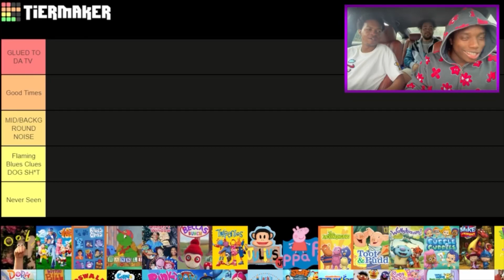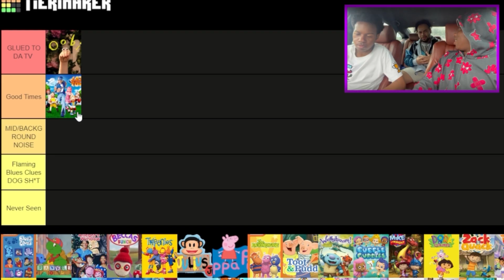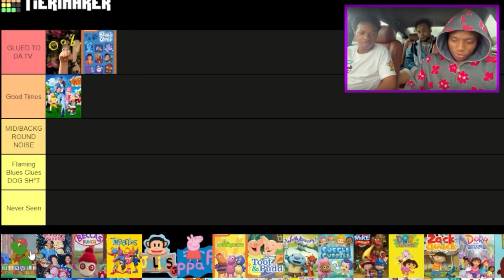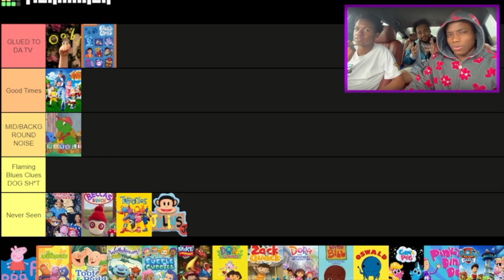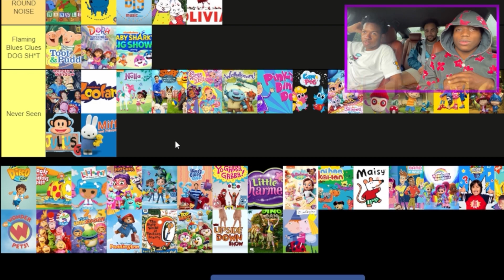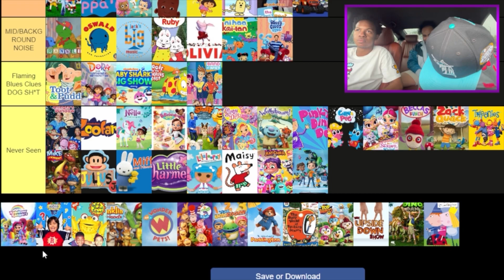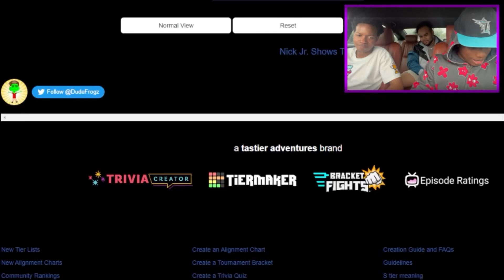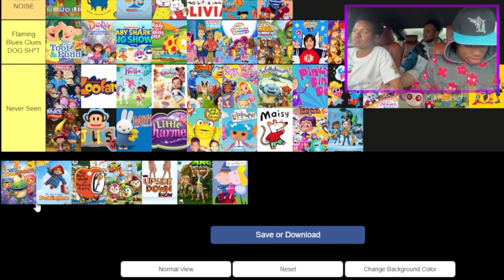A Hilarious Nick Jr Tier List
3 funny in they own way and handsome young adults rating your favorite nostalgic educational (sometimes) programing from NICK JR/NOGGIN! only on PAROHDISE

YA FAVORITE DUO!